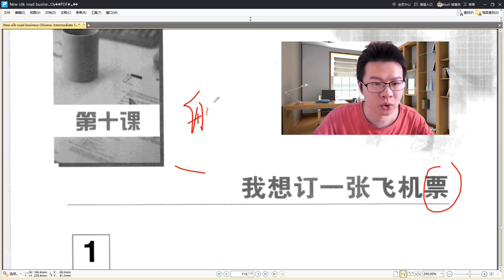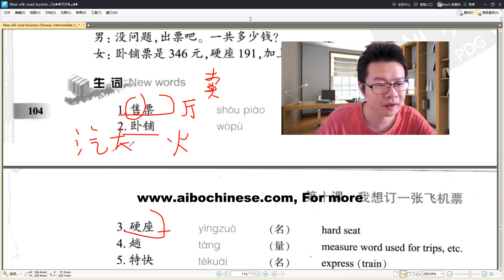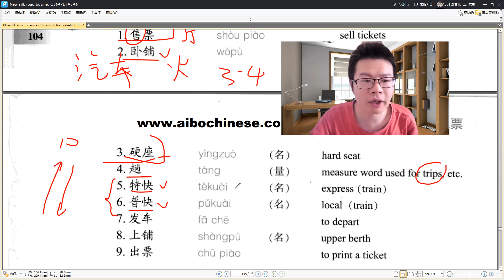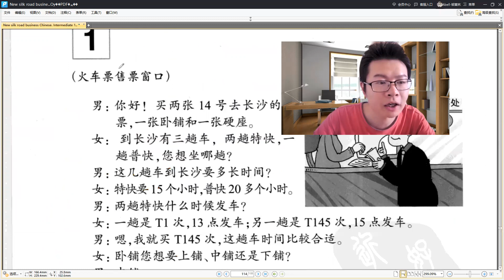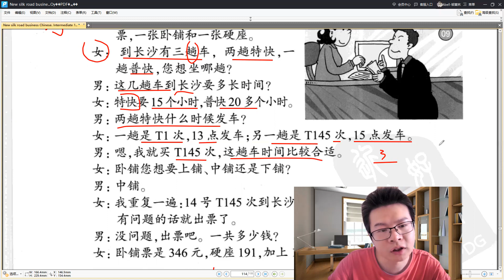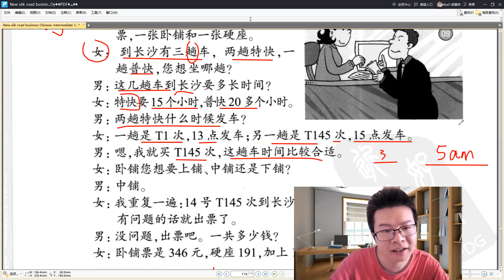中级 BCT I Lesson 10 我想订一张飞机票 Text 1|爱博汉语| AiboChinese